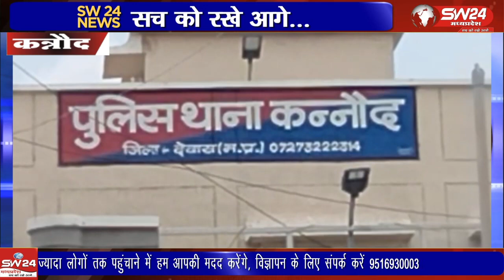कलवार घाट पर 17 जुलाई को अनिल पिता विक्रम कोरकू के घायल पड़े होने की सूचना पर उसे कन्नौद लाया गया,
कलवार घाट पर 17 जुलाई को अनिल पिता विक्रम कोरकू के घायल पड़े होने की सूचना पर उसे कन्नौद लाया गया, प्राथमिक उपचार के बाद उसे इंदौर के लिए रेफर किया जहां रास्ते में उसने दम तोड़ दिया, पीएम रिपोर्ट में धारदार हथियार से मौत होना पाया गया,